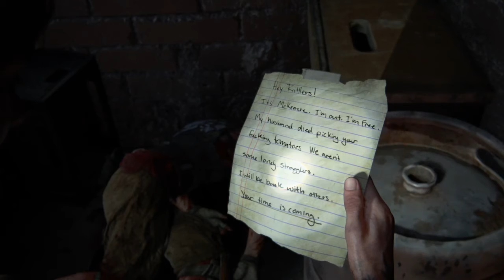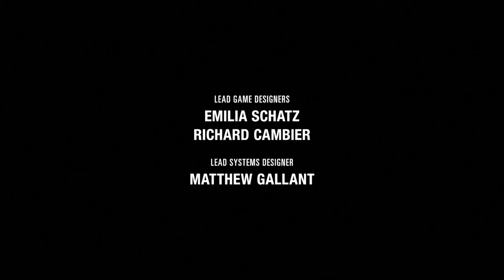The Last of Us™Part 2 Finale(# TeamAbby)